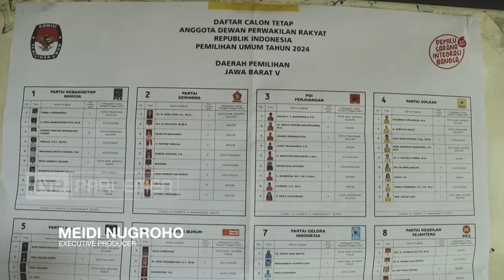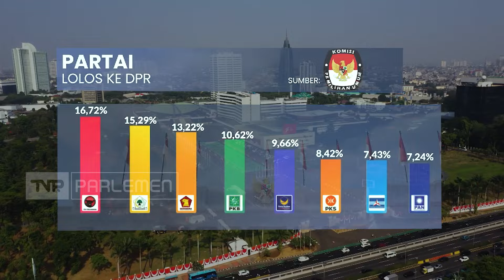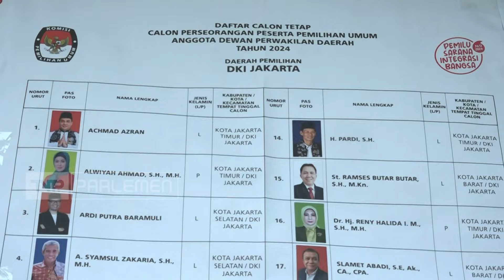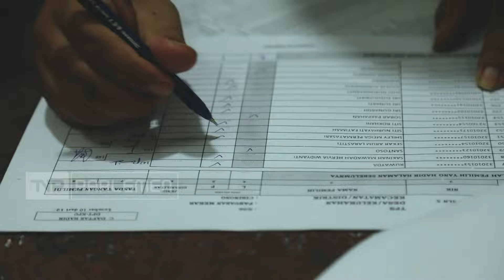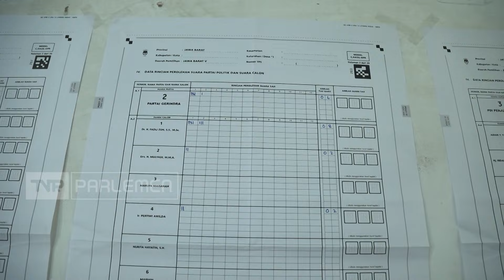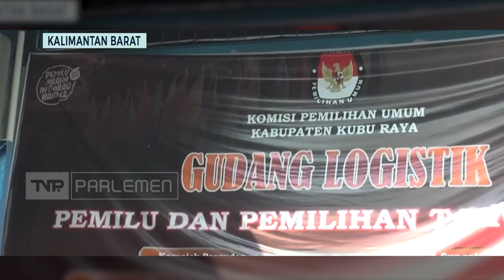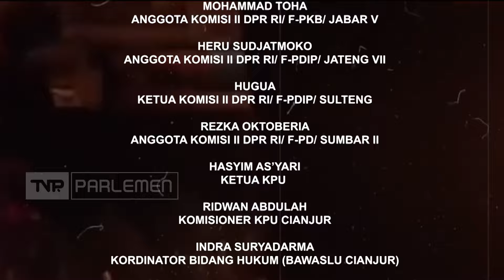AKSI DEWAN – Neng Eem Marhamah Zulfa Hiz